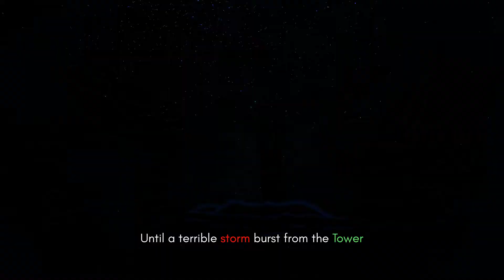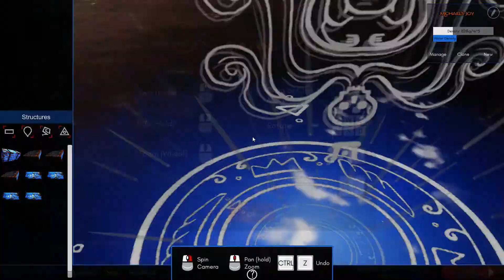Make Sail #1 ~ Better Build Buoyant Boats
A brand new journey out on the ocean awaits march 30 on Steam. Build your own boat as you'd like and test it against the open sea! Here's my first time out to see what the sea has to offer.

Link to Make Sail Steam, Make sure to Wishlist it!

Ps. Music will be lower next time, still getting used to OBS.